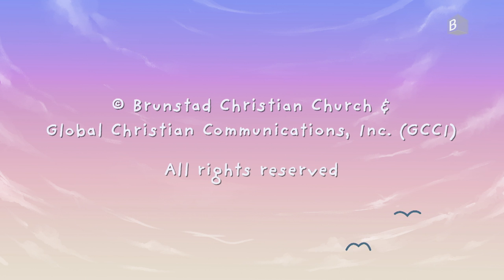Miracles in the Name of Jesus | Animated Bible Story for Kids | Bible Heroes of Faith [Episode 16]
After receiving the Holy Spirit, the disciples performed wonders and miracles in the name of Jesus.

The Bible Heroes of Faith is an exciting Bible animation series where the host takes you back in time to discover the stories of the Bible's greatest heroes of faith!

In the film, we follow Peter and John and the other disciples in Jerusalem after they had received the Holy Spirit on the day of Pentecost. In Jesus’ name, Peter heals a man who is lame. People crowd around and the apostles take the opportunity to preach about Jesus and his power. Peter and John are arrested and brought before the priesthood, where they again testify boldly. But the priests forbid them to talk about Jesus and threaten them with imprisonment. However, they are released and return to the other disciples, who pray earnestly to God for boldness and for God to send the Spirit and work signs and wonders. God sends His Spirit to over 5,000 people who are gathered.